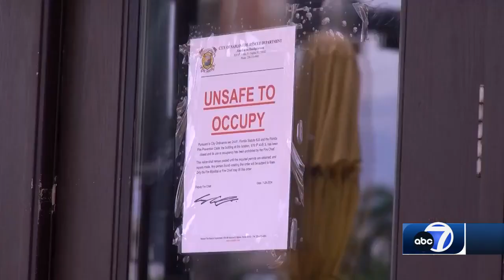Customers hit by falling ceiling at Naples restaurant recall terrifying experience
A relaxing evening turned into a nightmare when people were running out of La Trattoria Sunday night.